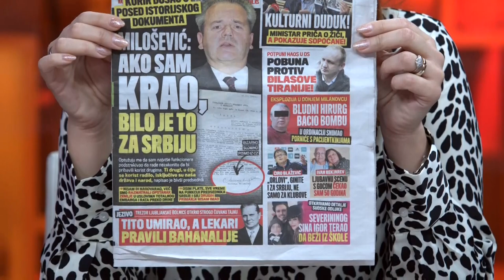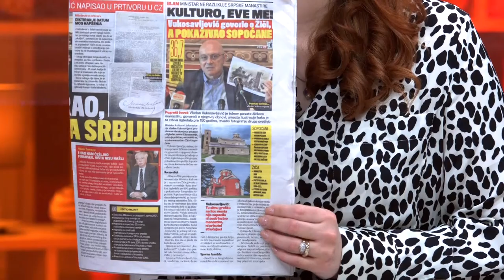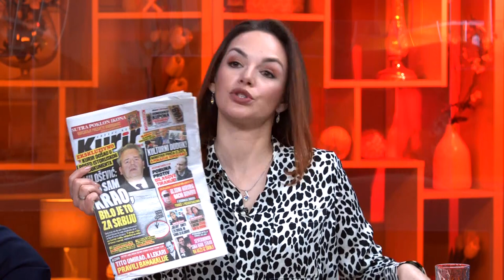"Ako sam krao, krao sam za Srbiju" - Tajni dokument o Slobodanu Milosevicu - DJS - 2.12.2019.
Gost: Rajko Nedić - Odgovorni urednik lista "Kurir"